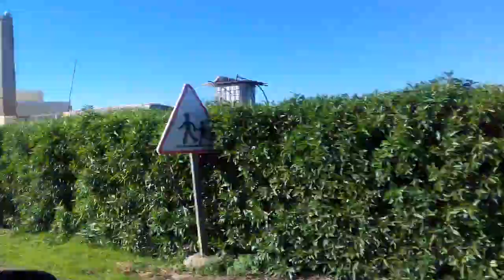السماعلة = اولاد فنان و قصبة الطرش = وادي زم = 20181209